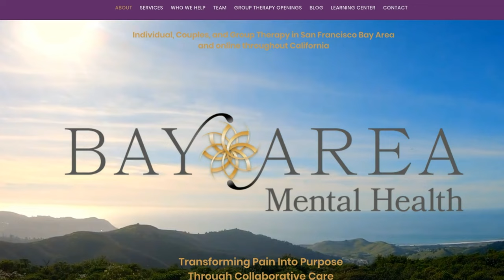Burnout in the Silicon Valley: Signs, Strategies and Tips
In this video, I'm sharing with you some signs, strategies and tips for avoiding burnout in the Silicon Valley.

As the world's largest tech hub, the Silicon Valley is home to some of the most successful companies in the world. However, as the industry grows, so does the pressure to succeed. This pressure can take a toll on your health, your relationships and your mental wellbeing. In this video, I'm sharing with you some signs to look out for and some strategies for managing stress and preventing burnout in the Silicon Valley.

In this episode, my guest is Linnea Butler, a licensed mental health professional, psychotherapist who is also the founder of a psychiatry practice based in the heart of the Silicon Valley. Having begun her career as a molecular biologist, then worked in the tech industry as a product manager and director of marketing and having gone back to school for psychotherapy and now a business owner, she knows what stress and BURNOUT is actually about.

We discuss about signs of burnout, effects of COVID, strategies and tools on how reduce stressed and manage burnout. We also dig deeper into what is neurodiversity, how it is related to those in the tech industry, autistic burnout along with the psychedelic 'Ketamine' which is legally permitted for use (waitlist for this therapy experience in the Bay Area).

Would you rather prefer to read?

Chapters:
0:00 - 0:55: Introduction to Ep2 of Tech Minds Unwind
0:55 - 2:13: Working in Three Different Careers, Linnea's Introduction
2:13 - 9:29: Discussing Burnout in the Tech Industry and COVID's effects
9:30 - 16:55: Multi-tasking, Software releases, cortisol and not much coffee can do
16:56 - 20:36: Signs of Burnout in People
20:37 - 22:58: Preventing burnout and recovering from it
22:58 - 28:26: Self-Compassion and Self-Acceptance
28:27 - 34:53:  Ketamine Psychotherapy and Psychedelics

Devon Price, Unmasking Autism

Does not constitute clinical advice. Consult your local medical authority for advice. If you or someone you know needs help immediately, you should take one of the following actions:- call 9-8-8 in the United States or your country's emergency number- call the Lifeline at 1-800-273 TALK (8255) in the United States or a global crisis hotlines- text START to 741-741 in the United States - go to your nearest hospital emergency room